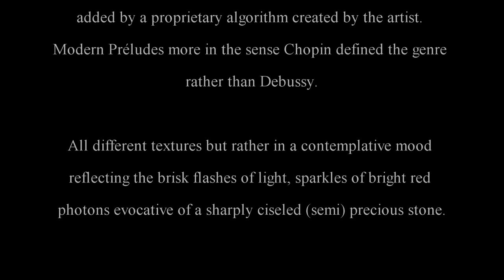Garnellarius 1 Immerge Into Red Sparkles